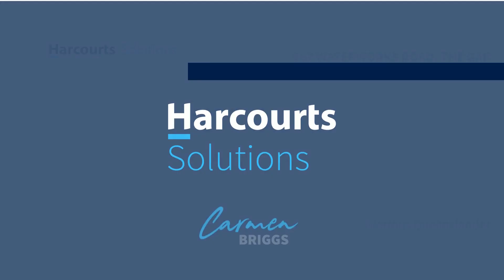767 WATERWORKS ROAD, THE GAP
Carmen Briggs

/carmenbriggsproperties